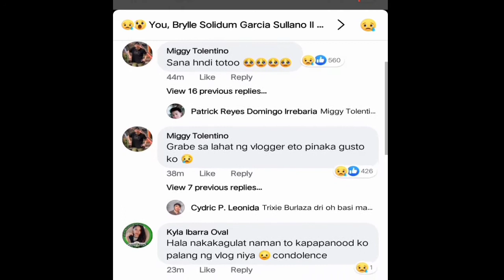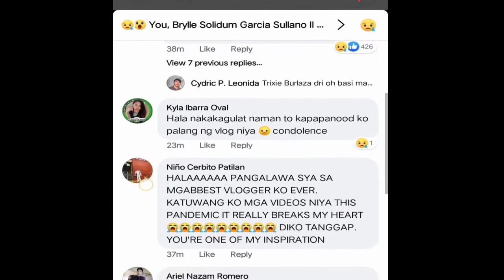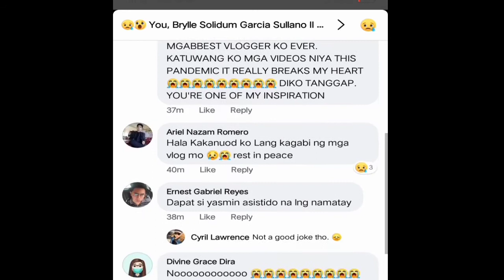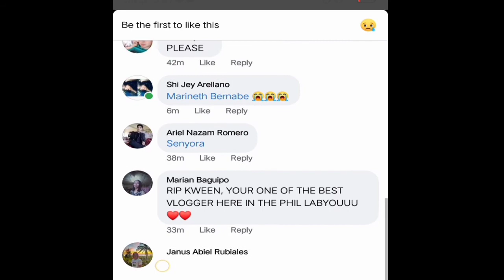LOYD CAFE CADENA PUMANAW NA😞😣